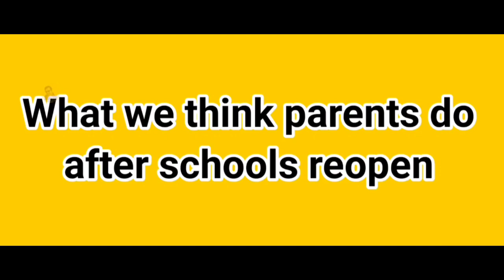brahmanandham comedy troll about schools reopen